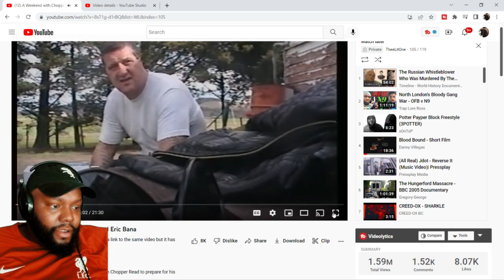CHICAGO DUDES REACTION TO A WEEKEND WITH CHOPPER READ AND ERIC BANA